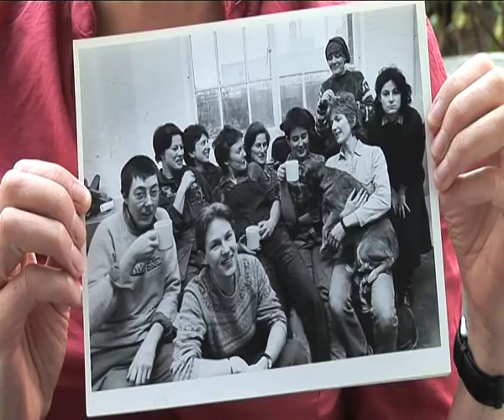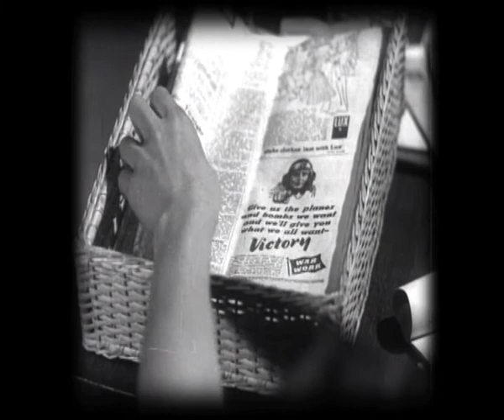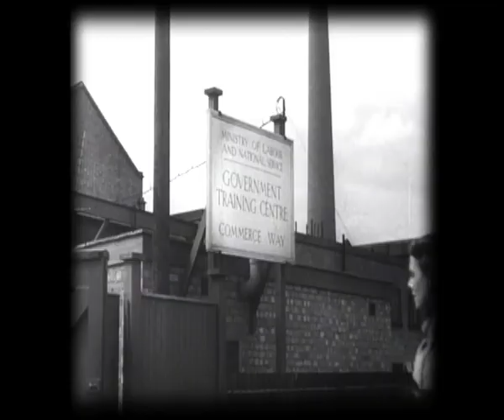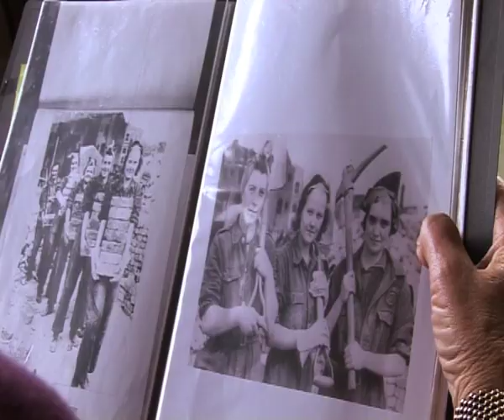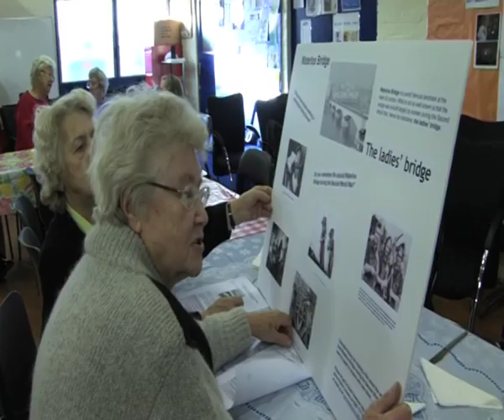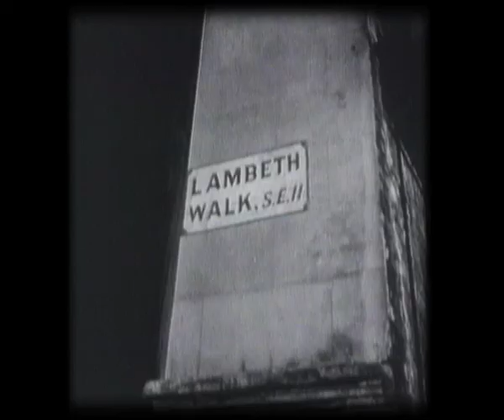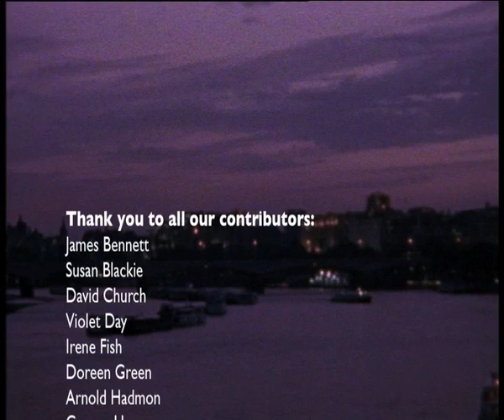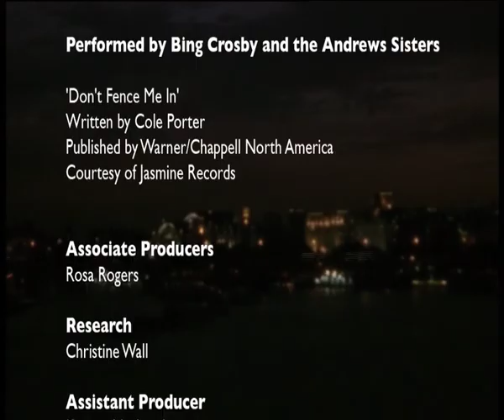The Ladies Bridge 30 mins 2015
Most history starts with a find.
So what happens when you start with an urban myth?
Today the Thames riverboat pilots tell the story of Waterloo Bridge being built by women during the Second World War, they kept the story alive since the 1950’s.
However, no “official” record of this history existed as historian Dr Christine Wall discovered after years of trawling through the archives.
In 2005, film-makers Karen Livesey and Jo Wiser joined the search, making an oral history film of the journey to find these women.
The Ladies’ Bridge documentary explores why these bridge builders and many thousands of female construction workers had been written out of history.
It was not until 2015, with the find of these three photographs and a crucial interview from the The Ladies’ Bridge documentary , that Historic England officially acknowledged womens’ contribution to the building of the bridge with a listing.
The Ladies’ Bridge Documentary ( 30 minutes )
Director: Karen Livesey